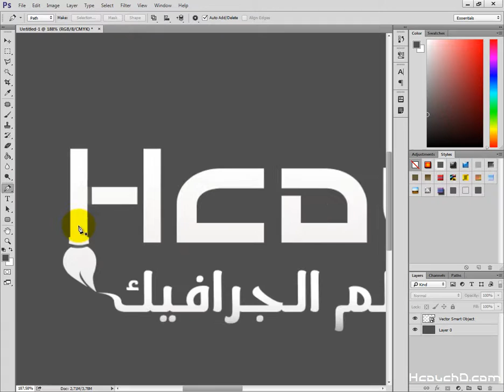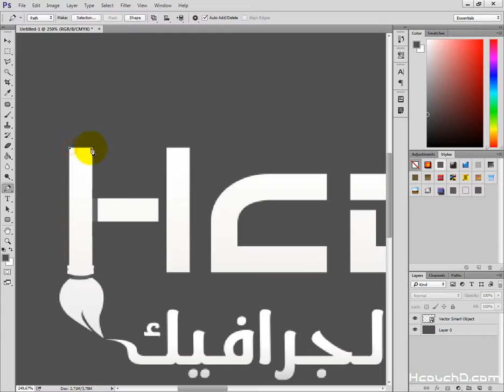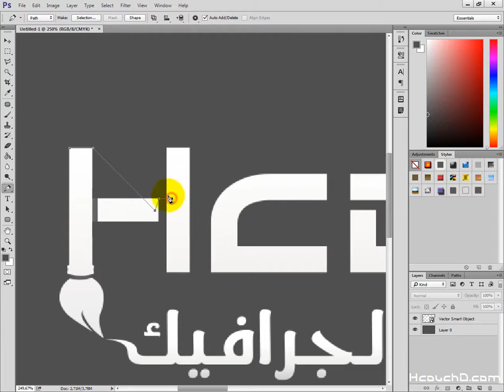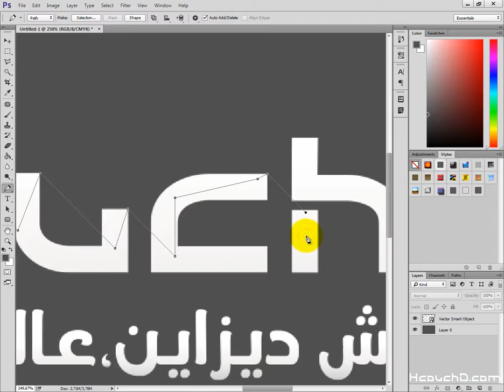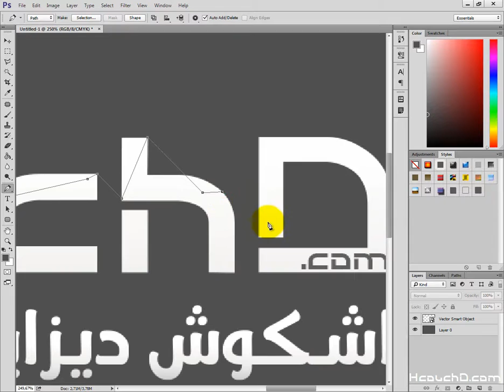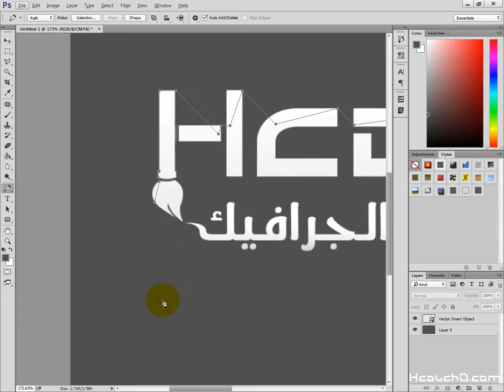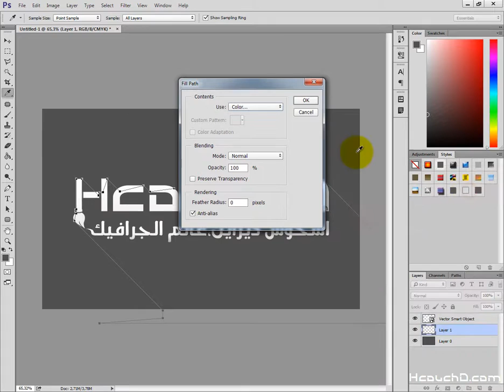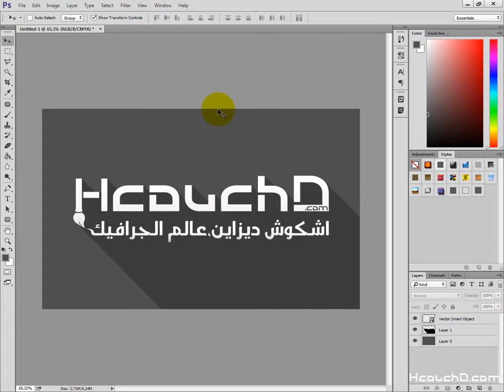كيفية إنشاء تأثير الظل طويل بإستعمال Tutorial 90 : How To Create Long Shadow Effect With Photoshop